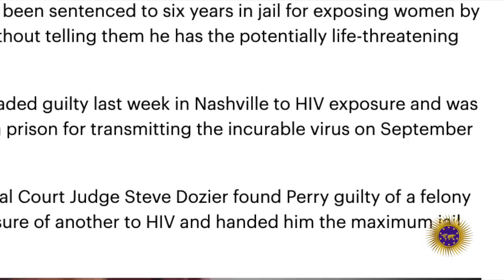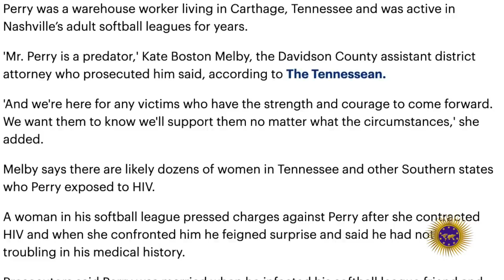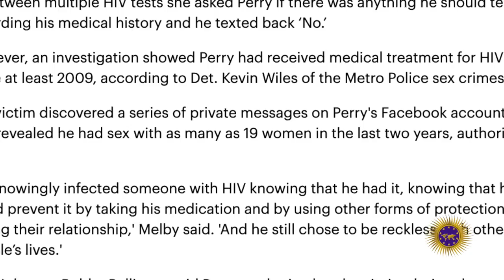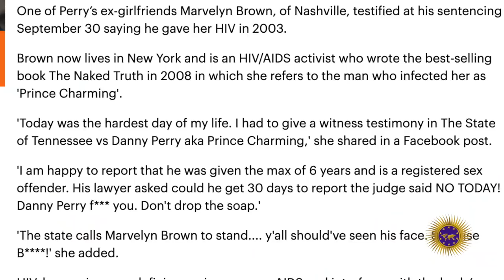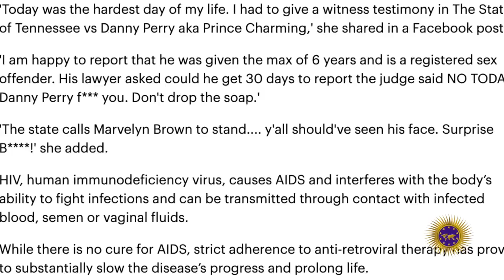HIV Positive Male Sentenced To 6 Years In Prison For Not Disclosing He Had The Virus To 19 Partners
Those of you in the dating world be very careful out there. Danny C. Perry II, 41, pleaded guilty last week in Nashville to HIV exposure and was sentenced to six years in prison for transmitting the incurable virus on September 30.

2323 Clear Lake City Blvd.